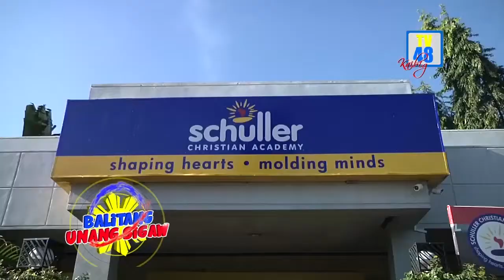Schuller, nag-uwi ng gold and silver medal mula sa National Children’s Science Congress